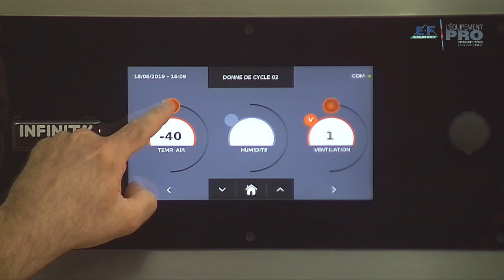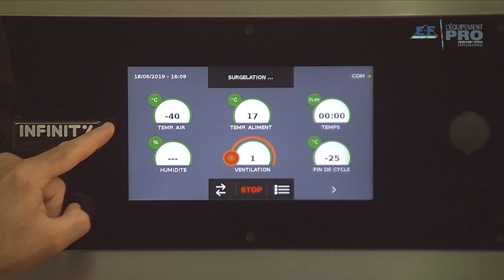La surgélation dans la cellule Infinity